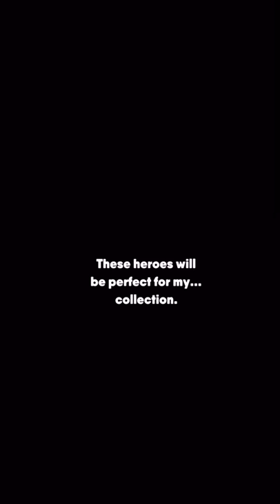Can you beat me in Sega Heroes - Rufus K Jones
The Baddest man on YouTube is back and he is challenging anyone to beat me in Sega Heroes. Rufus is the goat of whatever he does and will defeat anyone who tries to challenge him. Also will compete in any other kind of game. Comment Share and like my videos.